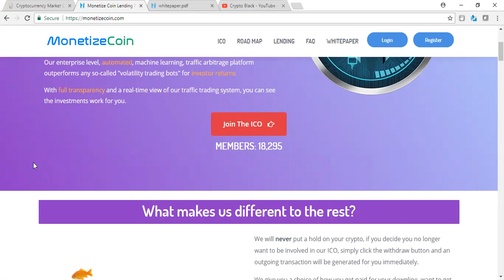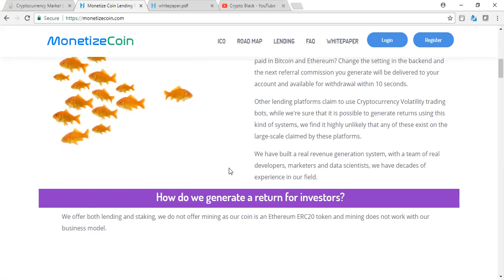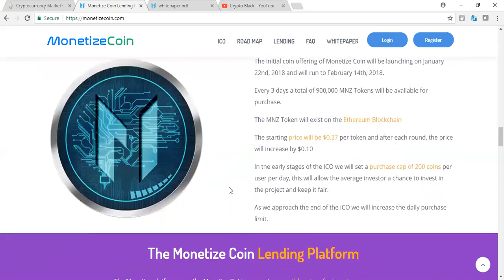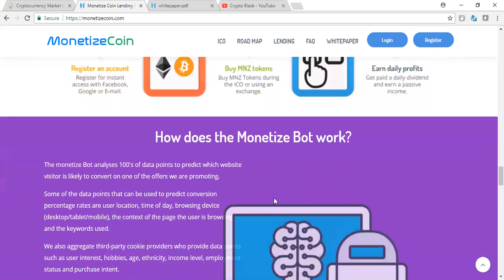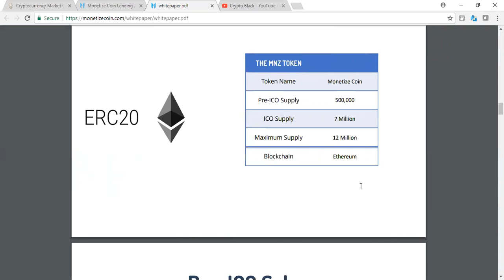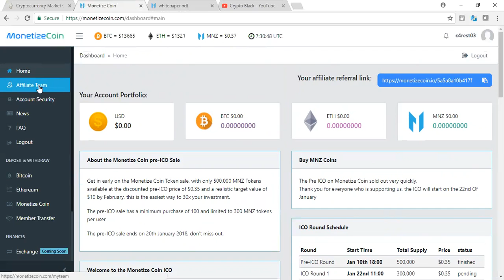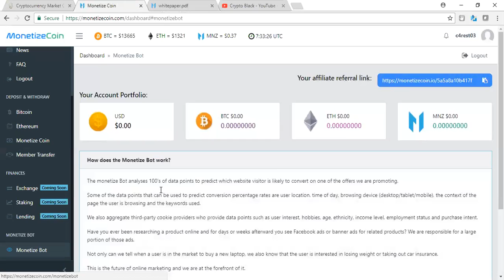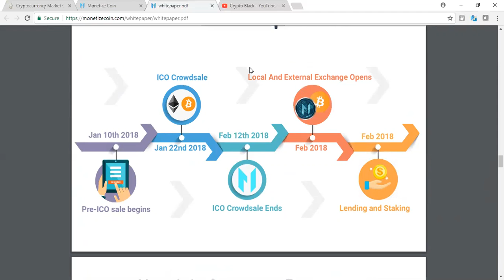Monetize Coin Review